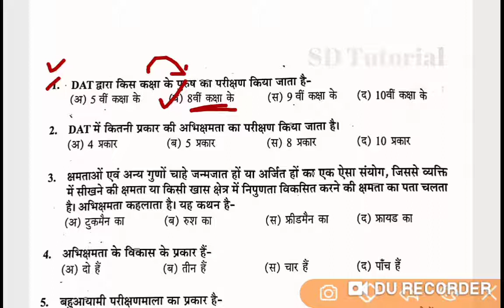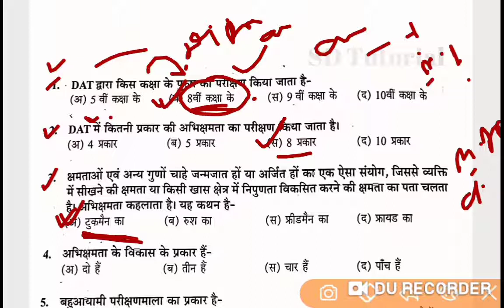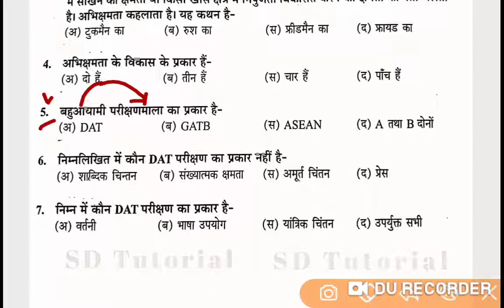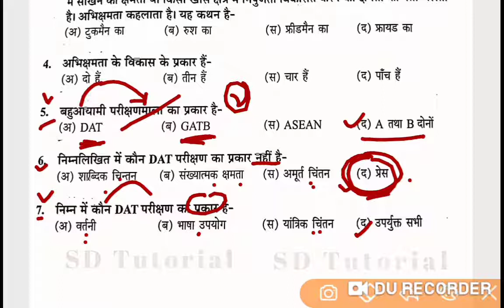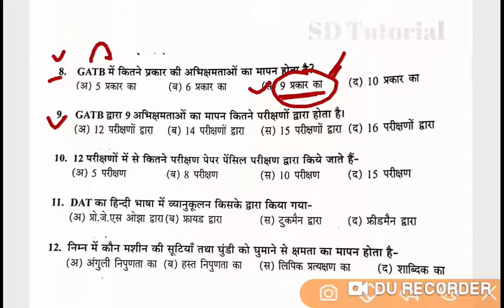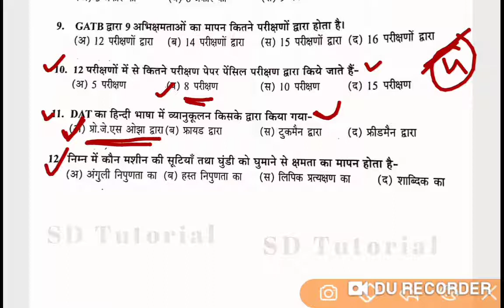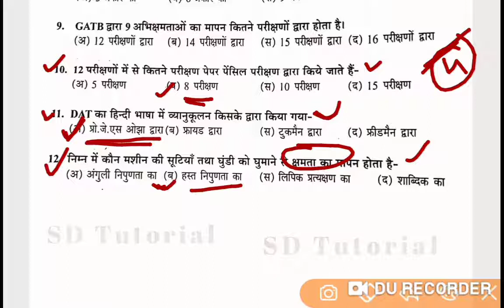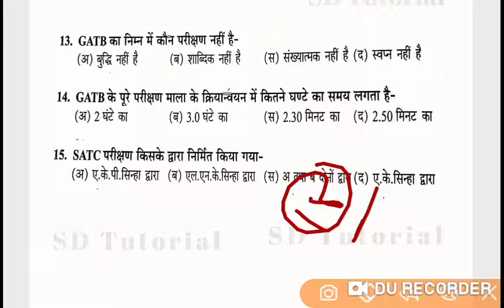# CTET/ UP TET/ SUPER TET|| PSYCHOLOGY/मनोविज्ञान/अभिव्यक्ति क्षमता का विकास/Development of Aptitude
CTET/UP TET/ SUPER TET|| PSYCHOLOGY/ Child Development/मनोविज्ञान/ बाल विकास
अभिव्यक्ति क्षमता का विकास/Development of Aptitude